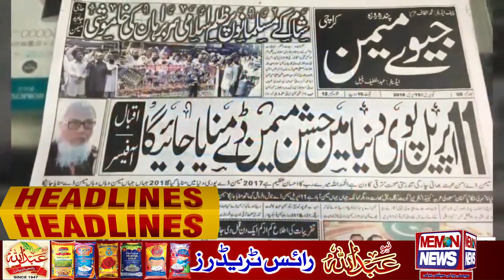MEMON​​​​​​​​​ NEWS News Headline | 24 | March | 2021 ( Memoni Language )